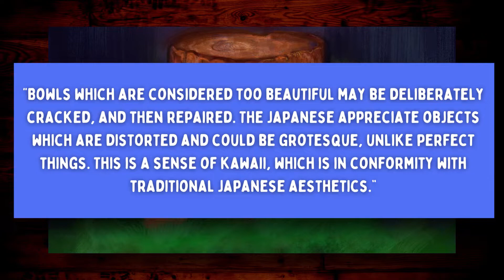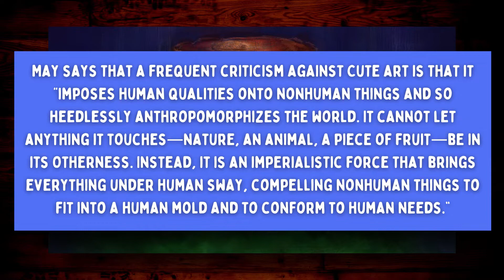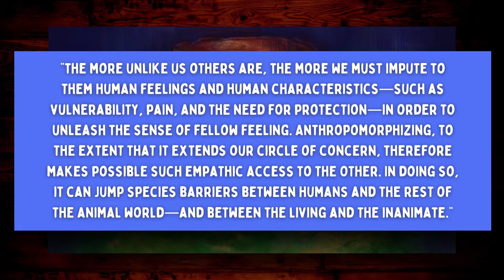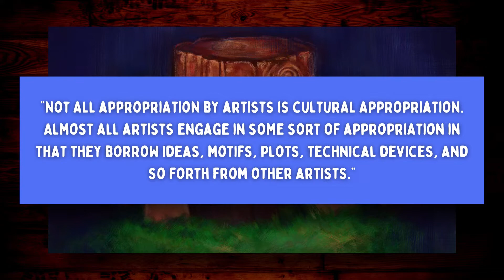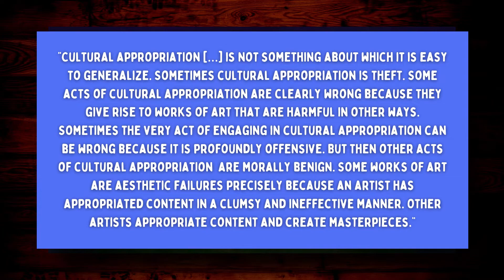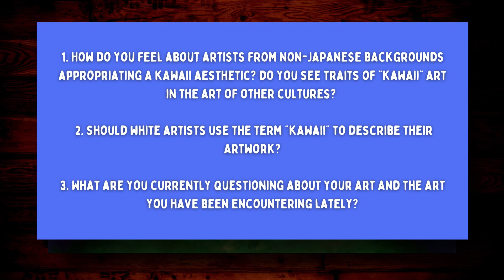Art Appropriation & Kawaii Culture [Procreate Speedpaint]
In this video, I talk about appropriation as it applies to art, the implications of cuteness and anthropomorphism in art, and Japanese kawaii aesthetics.

📚 W O R K S  C I T E D

May, Simon. The Power of Cute. Princeton University Press, 2019.

Ujitaka, Ito. “‘Kawaii’ is the mainstream of Japanese aesthetics; encompassing a nuance of grotesque and infiltrating the surroundings.” Meiji.net, 2018.

Young, James O. Cultural Appropriation and the Arts. Blackwell Pub, 2008.

- S N U G x tender spring x Rook1e - we'll be waiting a while

- S N U G x Rook1e x Mondo Loops - drifting into the sunset

- S N U G - bloom

- S N U G - leap of faith

Hi! My name's Jamie, and I'm an artist, twitch streamer, PhD student, and English teacher passionate about creating things. I also was diagnosed dermatomyositis at the age of 16, and I currently struggle with the effects of that and chronic skin picking (also known as excoriation disorder and/or dermatillomania).

Through this channel, I hope to collaborate with viewers and show that you can be multi-faceted, complex, and compassionate in academia, in the chronically ill community, etc. You are not solely defined by your GPA, your grades, or your struggles. Sure, these things influence you, but you are not JUST those things. :)

These are my tools of the trade. I think these are great items and would not advertise something I don't like using for myself.

Apple Pencil (1st Gen)
Apple Pencil Grip
My Ring Light